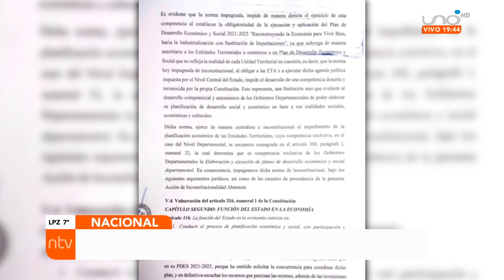Gobernaciones y alcaldías rechazan ley 1407 y Arce muestra interés en reunirse con universidades